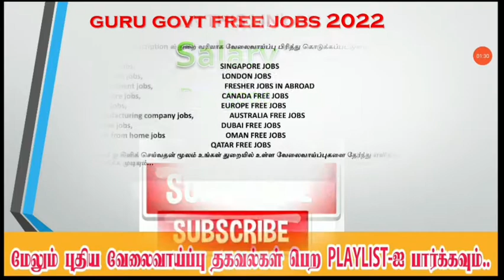தமிழ்நாடு கூட்டுறவு வங்கியில் புதிய வேலை 2022 | NO EXAM, NO FEES | GOVERNMENT JOBS 2022 IN TAMILNADU